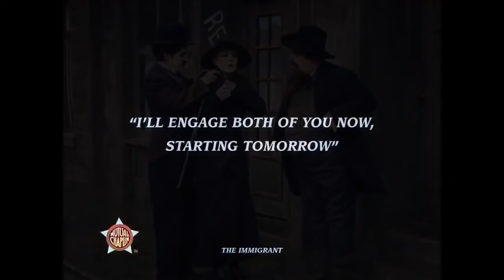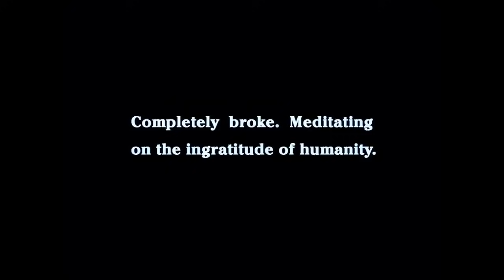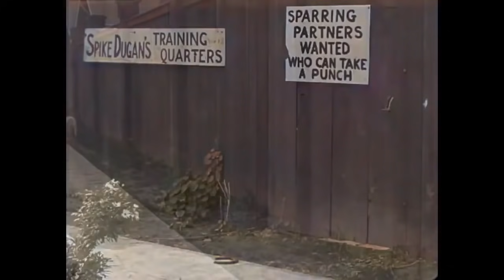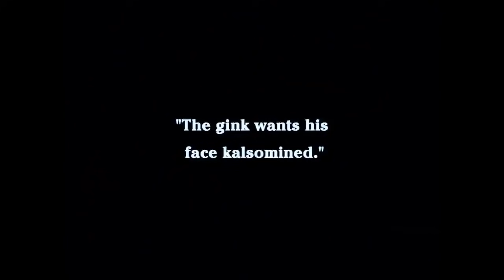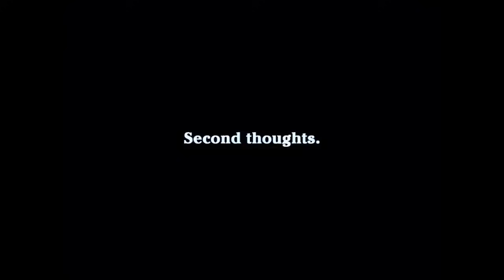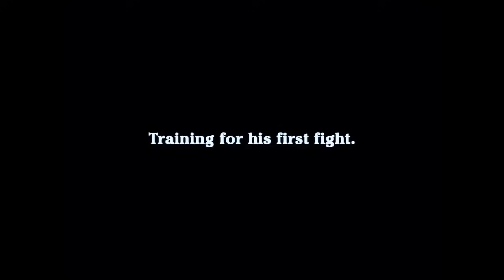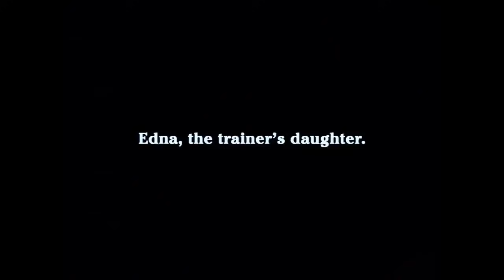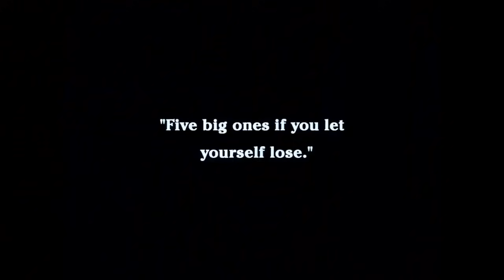Charlie Chaplin in Color Vol. 2 (Laurel & Hardy)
Charlie Chaplin in Color Vol. 2